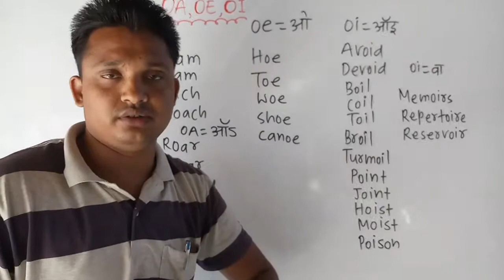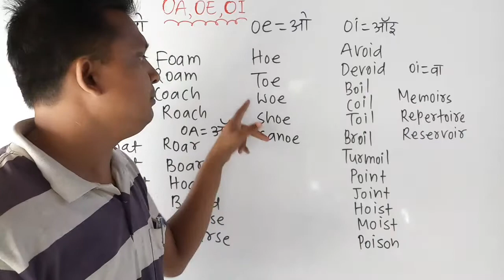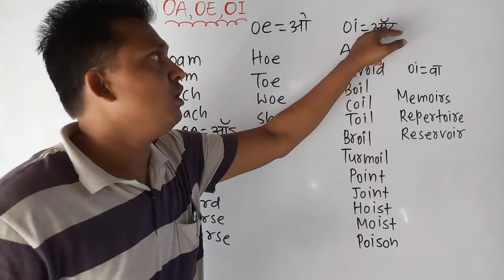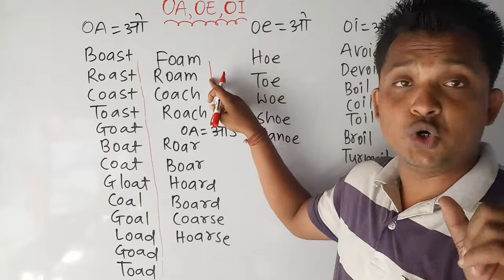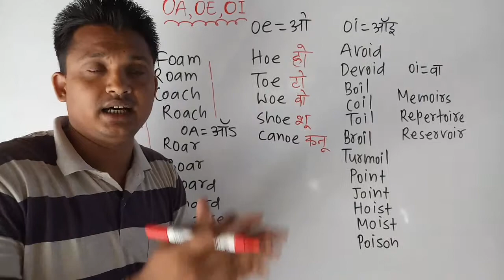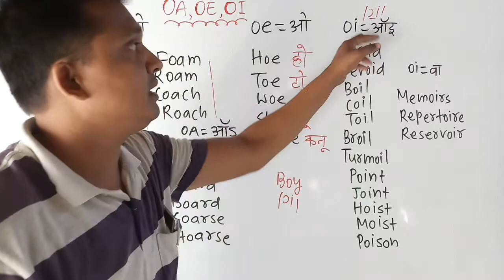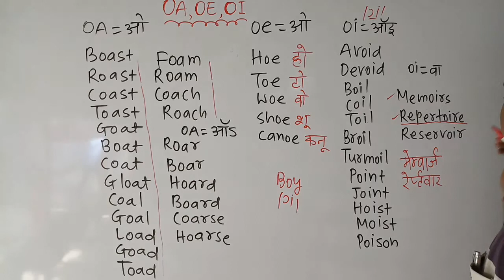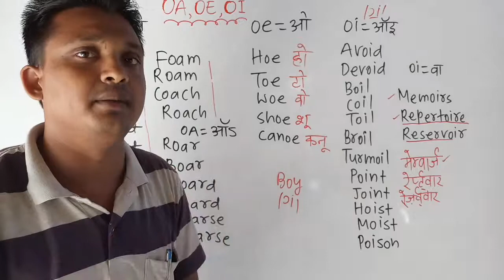"OA, OE, OI "(MIXED VOWEL) PRONUNCIATION//HOW TO READ OUT A BOOK//WORD PRACTICE=9